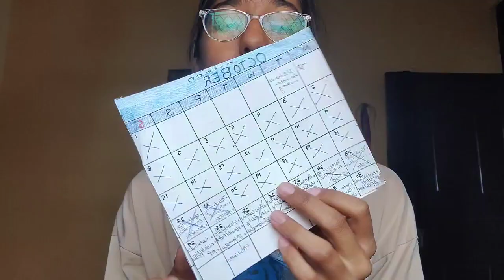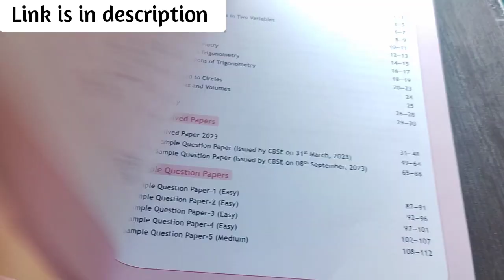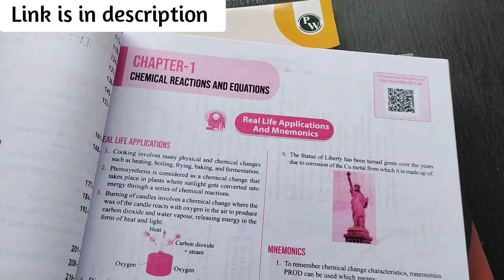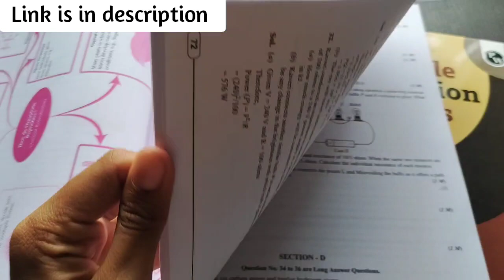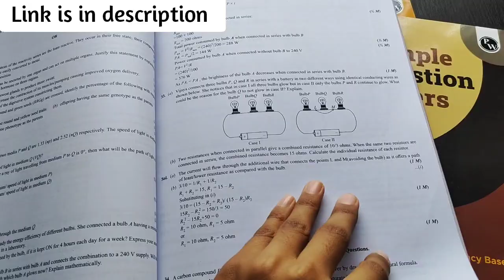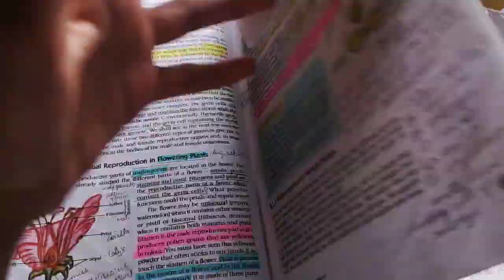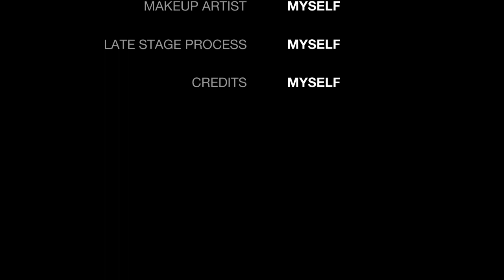A HECTIC Pre-board Preparation 📚 | Study with me | As a CBSE 10th Grader | wabi-sabi 🐇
Link to buy the books

Hey bunnies,
I'm back with another study vlog and I hope u all will love it. I have studied for 1 hour straight so don't miss that one... and also guys stay motivated and stay consistent with ur studies and Preparation and we all together will rock the exams.. 🫂
I'll meet you all in my next video, tb tk ke liye tata, bye-bye take care 💗
love u all so much ❤️
wabi-sabi 🐇

Ignore 🤐

cbse10thsample paper
pw cbse 10th
class10 samplepaper
pw cbse paper
cbse exam pattern
cbse guess paper
cbse which sample paper is better
edukart sample paper
oswal sample paper
cbse guess paper

•An productive day in life of class 10 student
•Class 10 story
•Class 10 moving
•Class 1O preparation
•class1O tips
Mid term exam vlog
•mid term exam preparation vlog
•mid term exam class 10
pre-board Preparation
tips for pre-board
pre-board plan
complete syllabus in 30 days

Ignore these tags:
 class 9 study vlog, class 9, study vlog,
study vlog, study vlog class 9, class 10 study
vlog, study vlog, study vlog class 10,
productive study vlog,
motivational video,
motivation, study motivation,
motivation, cbse class 9 study vlog, cbse
class 10 study vlog, class 11 study vlog ,class
12 study vlog, exam week vlog, , class 10 study vlog, cbse 9th grader study
vlog, cbse 10th grader study vlog, cbse 11th
grader study vlog, cbse 12th grader study
vlog, productive study vlog ,study motivation,
hard study motivation, motivational video, a
day in my life, a day in my life as a 9th grader,
a day in my life cbse 9th grader,motivational
video,study
vlog, motivational video for study,study tips ,pre board preparation class
10,Aesthetic study vlog,study vlog
aesthetic,study vlog india,9th grader study
vlog,class 9 vlog,study vlog,class 9th study
vlog,study vlog class 10,9th grade study
vlog,a
day in my life 9th grade,study, 1 Oth class
study vlog,9th class study, all summer in a
day class 10 icse exam,class 10 study
vlog,class 9 student life,class 9 study ,how
to make a study vlog,how to study for the final
exam class 9, study
vlog, study
motivation vlog,study motivationalstudy vlog
class 9th,study vlog indian,timetable for class
9, class 10 study vlog, first day as a 10th
grader, a day in my life as a10th grader,
study vlog class 10th, vlog class 10th, study
class 1Oth, class 10th boards, class 10, class
10th, class 10 study plan, how to study in